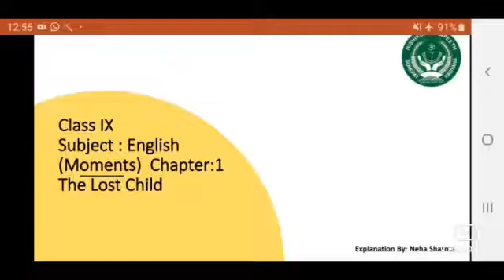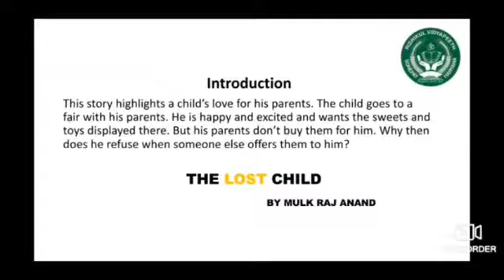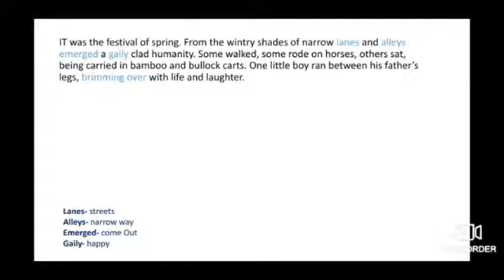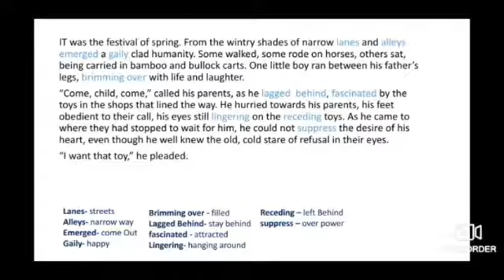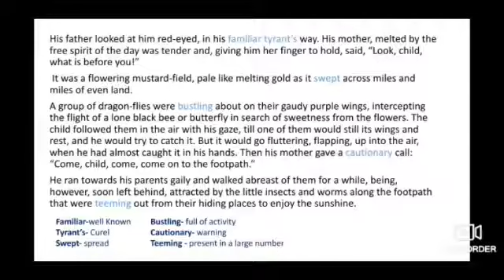English Class IX Chapter - 1 The Lost Child (Moments)